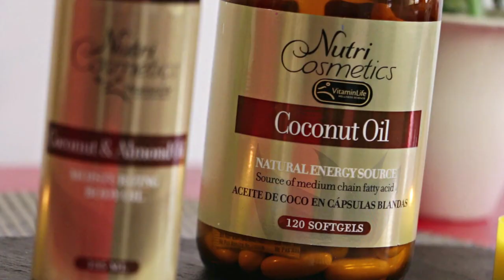Cápsula para Nutricosmetic | 2019